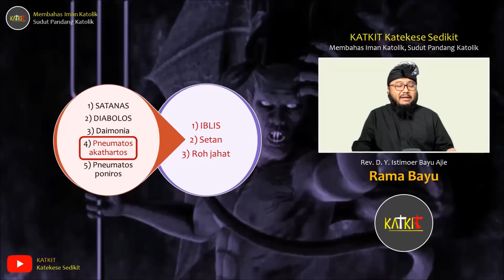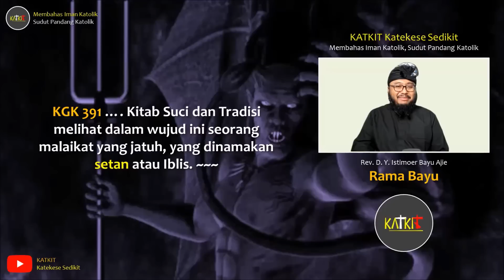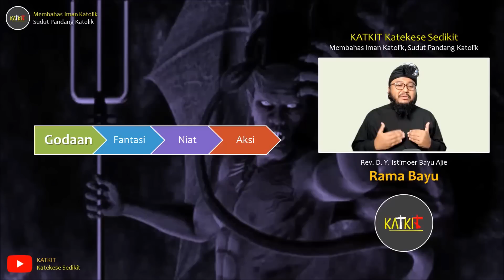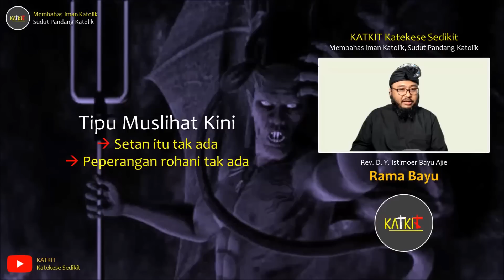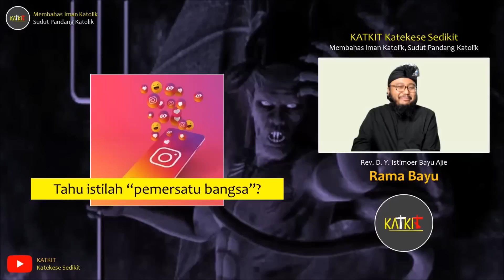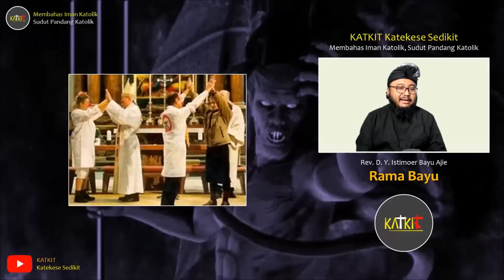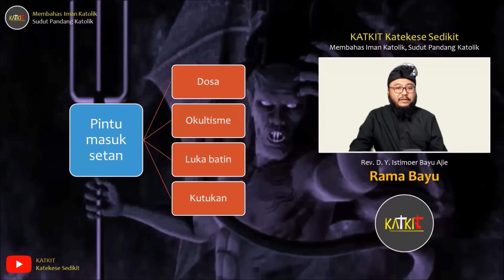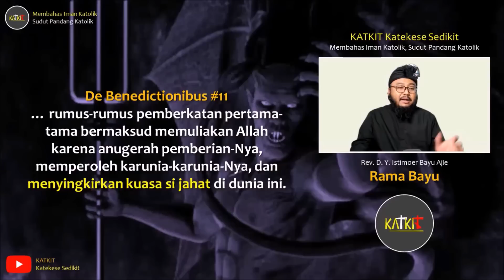Unclean Spirit: Sosok dan Strategi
Unclean spirit itu setan alias roh jahat. Video ini memperkenalkan sosoknya dan usaha penipuan yang dilakukannya bagi manusia. Waspadalah!